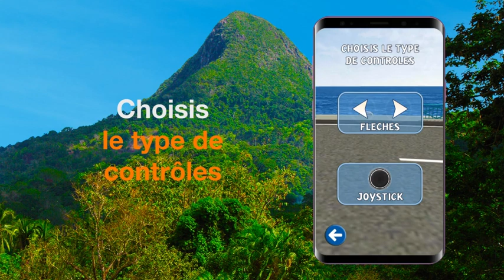TEMPS DE PAROLE Laurent Mounier & Emeric Bigot Mercredi 29 septembre 2021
Gérant de l’agence Angalia organisatrice de la Course de Pneu
&  Responsable du partenariat chez Orange